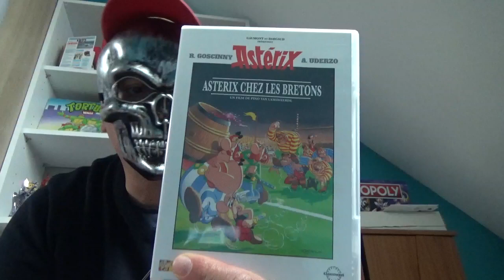retour de brocante chaine retrogaming à l'arrache video n°8